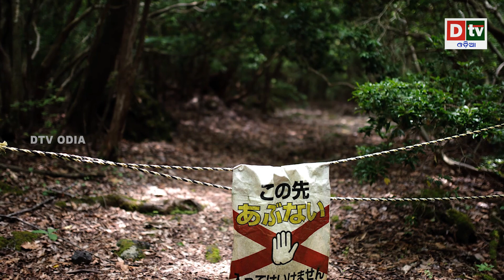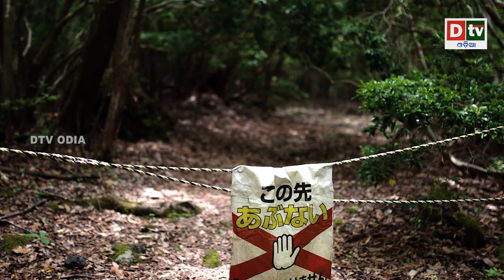ସୁଇସାଇଡାଲ ପ୍ଲାଣ୍ଟ | Odia news live updates